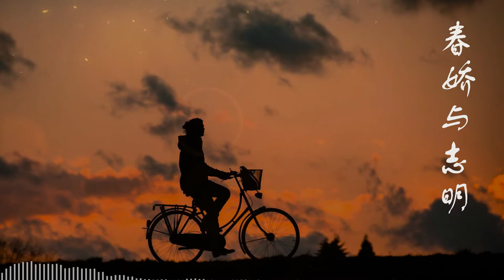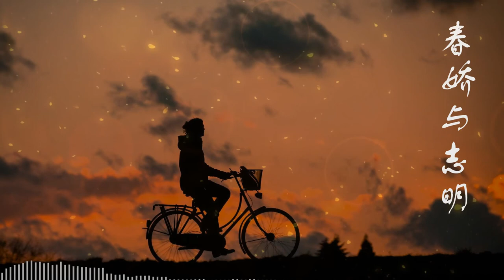[ 1 Hour Loop ] 春娇与志明（钢琴版) Chunjiao and Zhiming (Piano Version)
★ Relaxing piano music/soundtrack for studying ★

1h春娇与志明（钢琴版）1h Chunjiao and Zhiming (Piano Version) 1h Chunjiao and Zhiming (Piano Version) 1h 春娇与志明